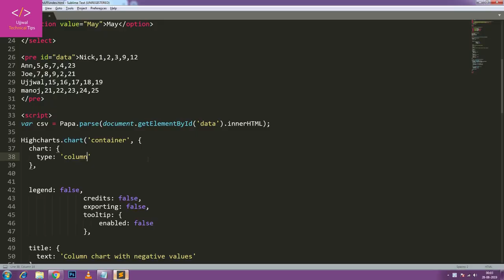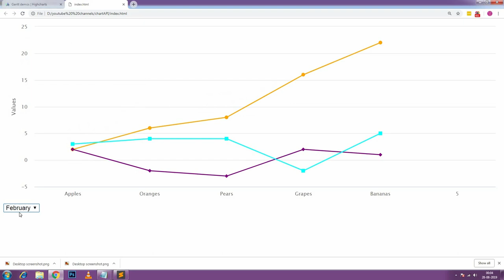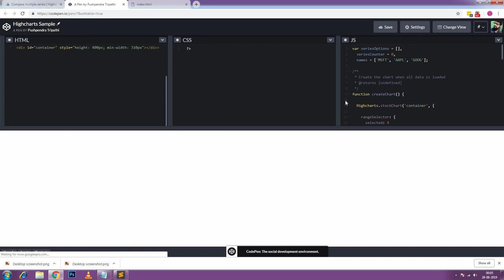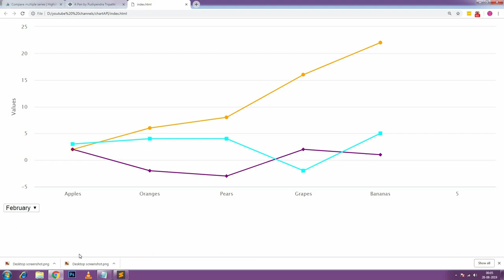How to change the data series for highchart using a dropdown list| with Papaparse Javascript Library